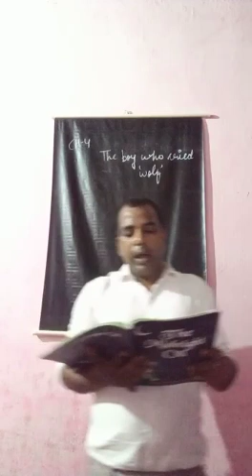15 July 2021(Class-4-English)